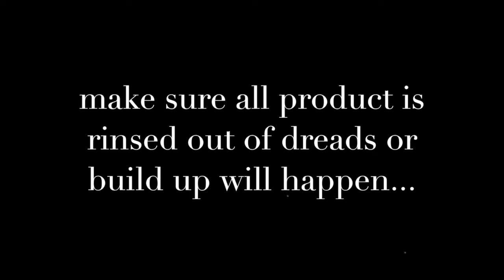DAY 5: Dreads + Beard WASH DAY Routine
In this video I will be showing you a simple dread + beard wash day routine. This routine can be for any hair type and leaves your hair moisturized.

Dread + Beard WASH DAY Routine

THE BIGGEST BEAUTY HACK IN YOUTUBE HISTORY